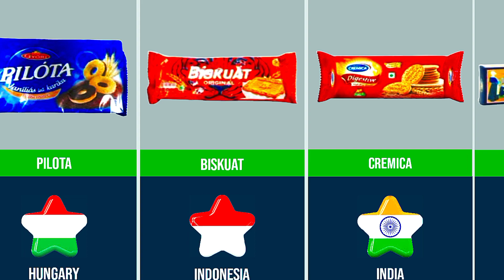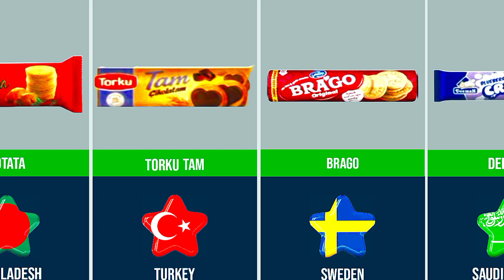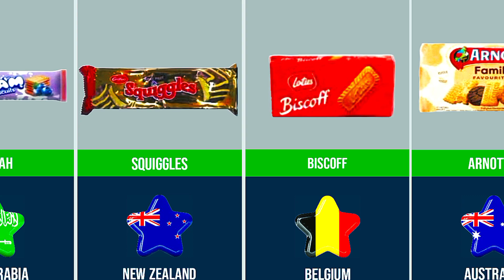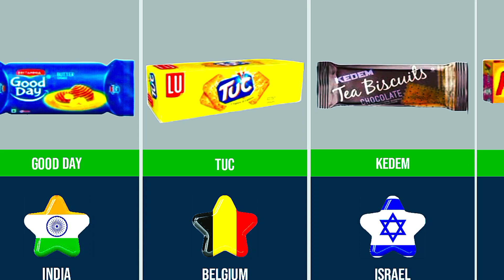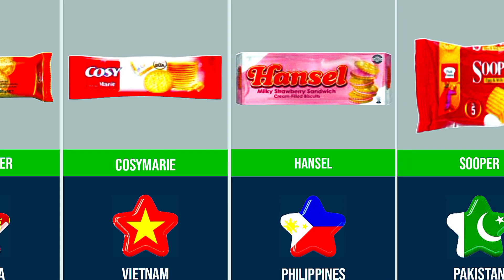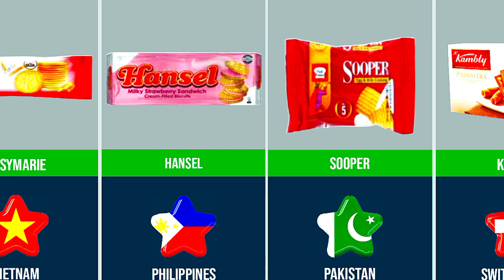Biscuits Brands From Different Countries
SpyData brings for you a new video on Biscuits Brands From Different Countries | Part 1.

► Biscuits From Each Country
► Different Biscuits Brands
► Biscuits From all Over the World
► Biscuits From Different Countries
► List Of Biscuits Brands From Different Countries
► Famous Biscuits Brands

🔴Sᴜʙsᴄʀɪʙᴇ🔸
🔵ʟɪᴋᴇ🔹
🟡ᴄᴏᴍᴍᴇɴᴛ🔸
🟣sʜᴀʀᴇ🔹

         🔹🔹🔹ᴛʜaɴᴋs ғᴏʀ ᴡᴀᴛᴄʜɪɴɢ🔸